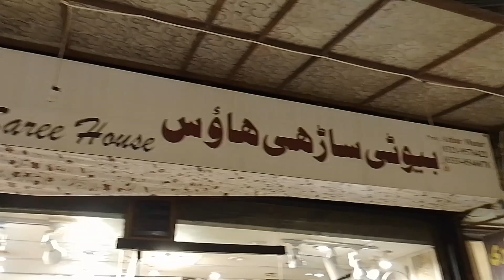Bridle Dresses Trendy Design Lehnga Maxi ||New Style Frill Lehng 'Long Tale Maxi